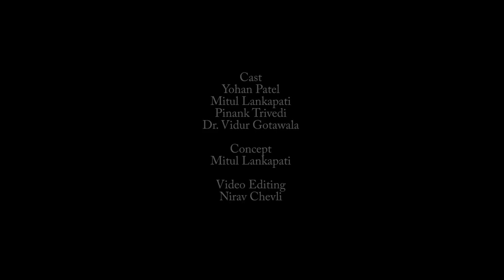PETROL DIESEL TOBA TOBA | HURTI NEWS | TIME PLEASE.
Petrol ane Diesel na bhav ange prajano bhin bhin ramuji mantaviya raju karti time please channel.

CAST!
• Dr. Vidur Gotawala
• Yohan Patel
• Pinank Trivedi.
• Mitul Lankapati

Concept by: Mitul Lankapati.

Editing by: Nirav Chevli.